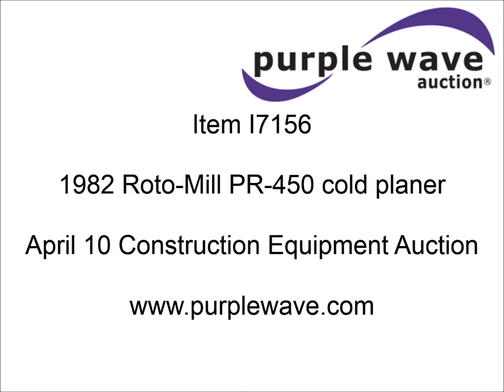1982 Roto-Mill PR-450 cold planer for sale | sold at auction April 10, 2014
1982 Roto-Mill PR-450 cold planer
39 hours on meter
Actual hours unknown
Detroit Diesel six cylinder diesel engine
450 HP
Hydrostatic transmission
Variable speed forward and reverse
200 gallon fuel tank
6&#039;W rotary cutter
10" maximum cutting depth
24&#039;L x 2&#039;W discharge conveyor
Hydraulic tilt and swing
43.6&#039; operating length
12"W triple grouser tracks
56,791 lbs. base operating weight
Serial 503116

It was located in Hays, KS, and we sold it to the highest bidder for $16,500.